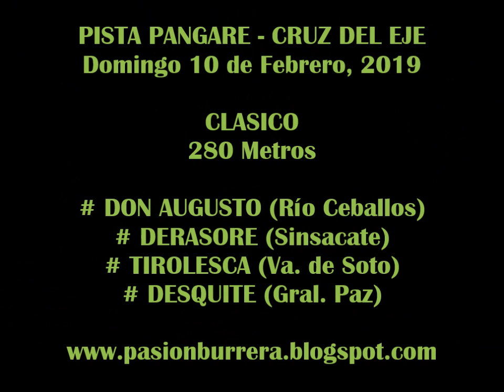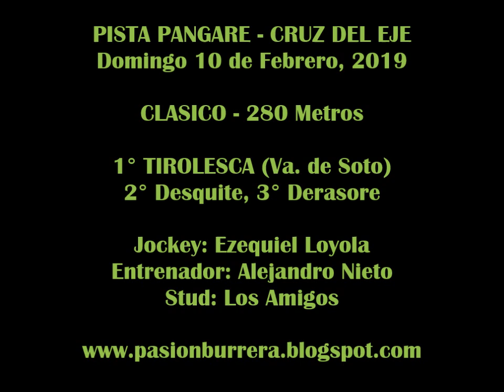TIROLESCA, Pista Pangare - Cruz del Eje (10-02-19)